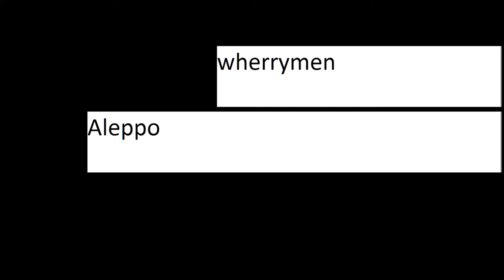wherrymen - Aleppo (demo)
Glory glory, by the grace of God
Hide your eyes, hide your eyes
Yearning to breathe free
To drown, in the swell of the tide
But didn't those feet, in ancient times
Flee for pastures green?
Turn away like there's nothing to be seen
In the shadows of Aleppo

With a whistle the thundercrack cries
Hey hey, my my my
They're only searching to find
Another line in the sand, to divide
While a man with his chest of stars
At the top of his stair stands smirking
Stirring it up, the hurricane thats lurking

She was born where the roads seem to meet
Softly she'd speak, to the sky, to the sky
As she solemnly swore
That unto the law she'd abide
But now the jasmines have withered to brown
As covered she lies on the land
Crimson is the colour of the sand
In the faces

So snuff out that candle from your window
Board 'em up, the shutters and the blinds
Run away, run away
Though you're followed, not far behind
By the shadows